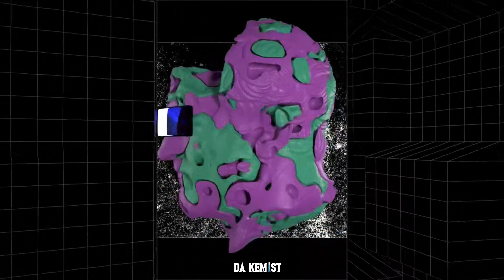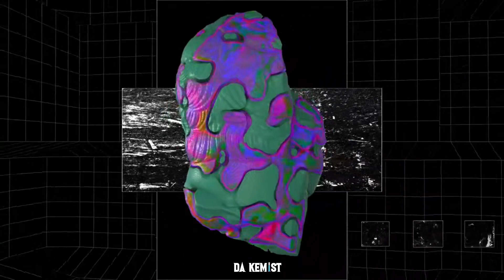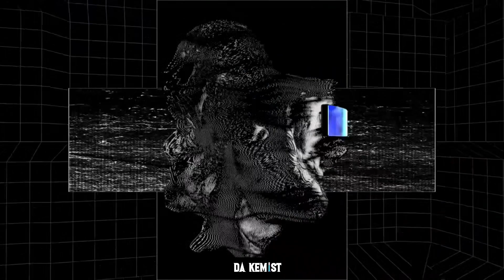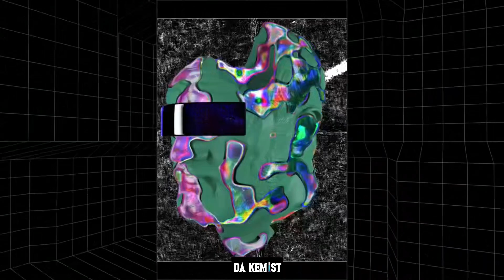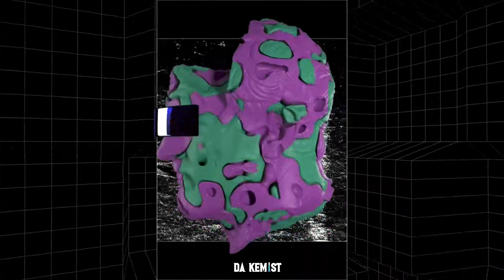ELEGIBO X MUNDIAN TO BACH KE ( @djdakemist )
🔥 FOLLOW DJ DA KEMIST ON SOCIAL MEDIA🔥